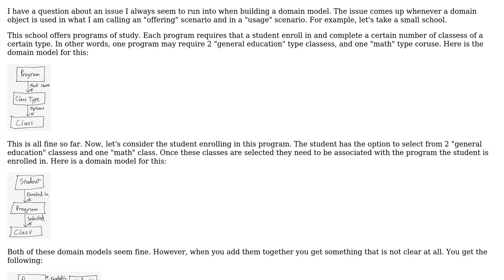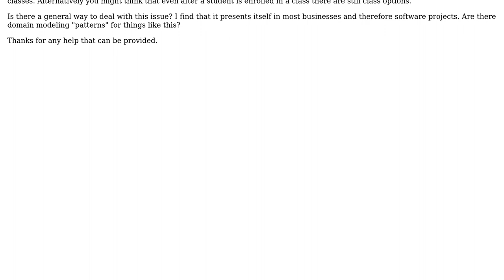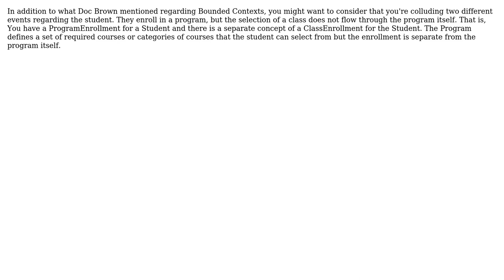Software Engineering: Domain Modeling - Offerings vs. Usages (2 Solutions!!)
Software Engineering: Domain Modeling - Offerings vs. Usages

With thanks & praise to God, and with thanks to the many people who have made this project possible! | Content (except music & images) licensed under CC BY-SA | Music | Images & others | With thanks to user wmatic user Michael Brown user Dunk user Doc Brown and the Stack Exchange Network Trademarks are property of their respective owners. You are responsible for your own actions.